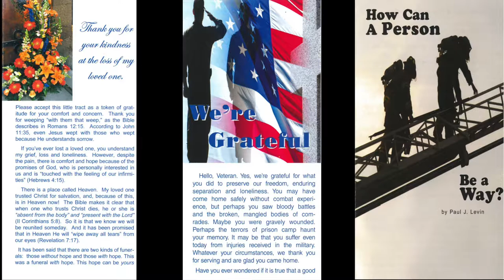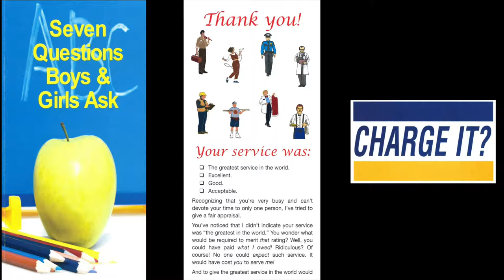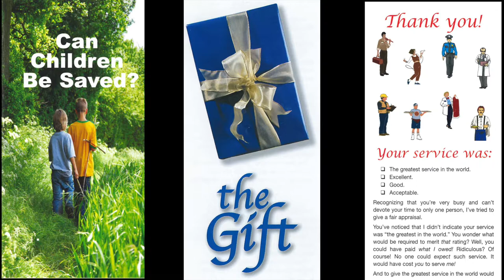Offering Rest (Ruth 1:8-10)